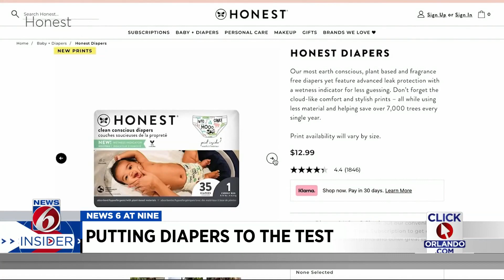Diapers put to the test for dryness, absorption. Here are the best